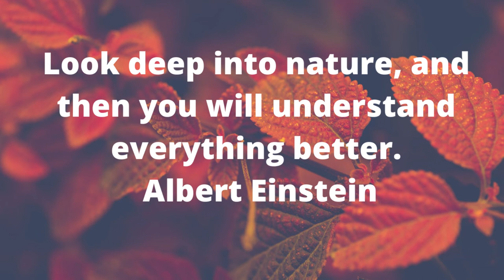Audio Library Drum Music - Beautiful Instrumental Music Relaxing Music With Amazing Nature Videos.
NOTICE:
This channel is all about copyright-free music and natural sounds. So, you can use these music and natural sounds for your work or vlogs. Without my permission, do not use my photos or images and videos.